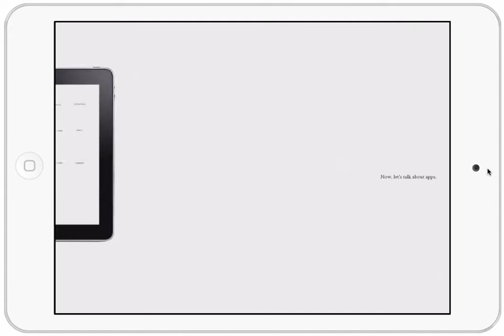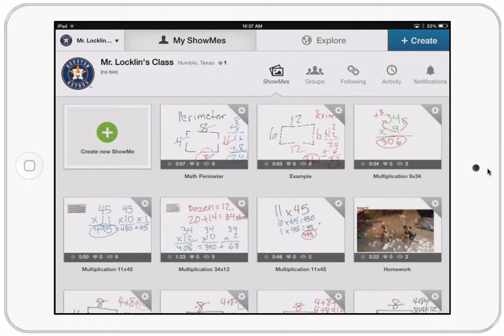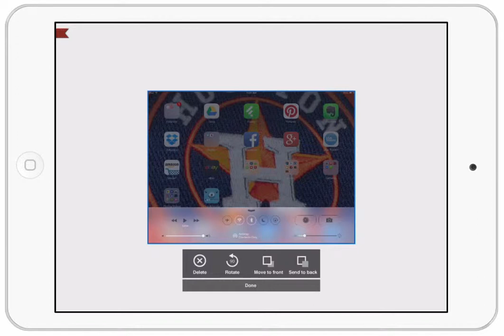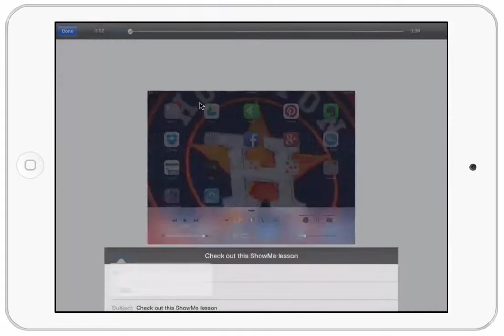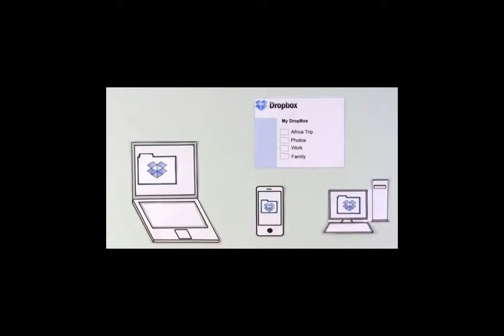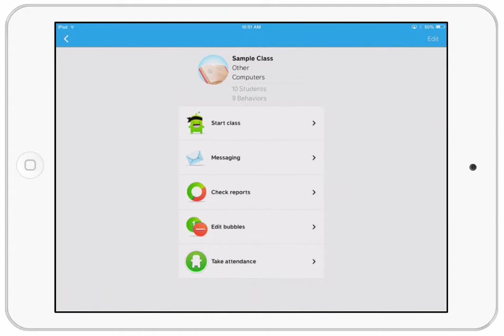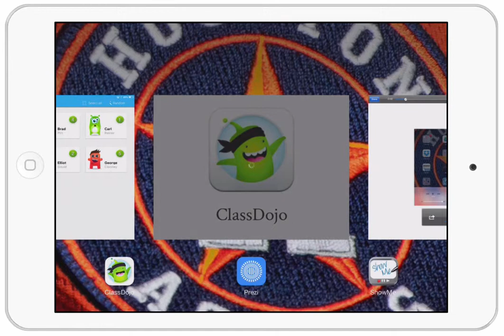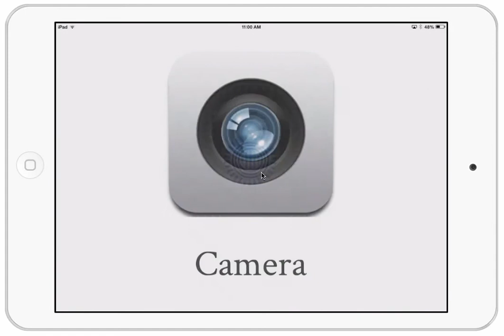iPad 101 - Part 3: Recommended Apps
This is part three in a series of videos called "iPad 101" on discovering the basic uses of the iPad in your classroom.  This video covers a few basic apps that every teacher can use in their classroom without regard to subject.